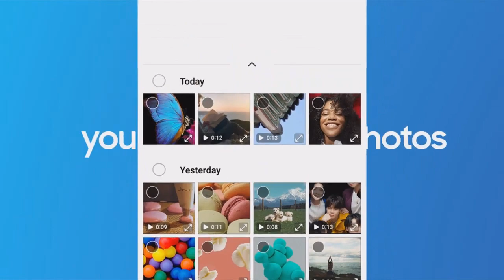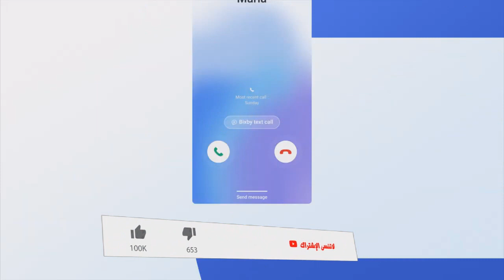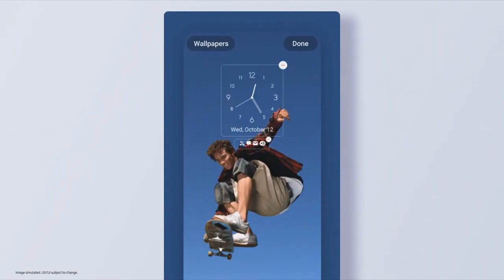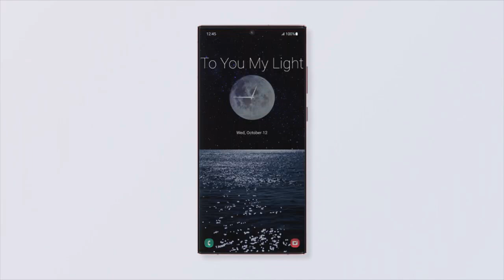متى يصل تحديث سامسونج وان يو اي 6 إلى بلدك😲🔥📲One UI 6.0 To your Country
واجهة وان يو اي 6 تصل رسمياً لأحد هواتف سامسونج🔥😲📲One UI 6.0 OFFICIAL 2023
واجهة سامسونج وان يو اي 6 الهواتف المؤهلة وغير المؤهلة وتاريخ الاصدار والميزات📲🔥😲One UI 6 2023
تحديث سامسونج وان يو اي 6 لهذه الدول وقائمة الهواتف🔥📲😲One UI 6 & Android 14 2023
واجهة سامسونج وان يو اي 6 وأول الهواتف التي ستتلقى التحديث بميزات خرافية🔥📲😲One UI 6.0
واجهة سامسونج وان يو اي 6.0 قائمة الهواتف التي ستحصل على التحديث😲🔥📲One UI 6.0 List 2023
تحديث سامسونج وان يو اي 6 يصل لهواتفكم من فئة اي🔥📲😲One UI 6 Galaxy A 2023
ميزات خرافية في  تحديث سامسونج وان يو اي 6 الجديدد🔥📲😲ONE UI 6 FEATURES 2023
واجهة سامسونج  وان يو اي  6 أول تطبيق في التحديث الجديد😲🔥📲ONE UI 6
تحديث واجهة سامسونج وان يو اي 6 الموعد قائمة الهواتف المؤهلة للتحديث🤩🔥📲One UI 6
اندرويد 14 يجلب ميزات خرافية لهواتف سامسونج🤩📲🔥Android 14 & One UI 6.0 2023